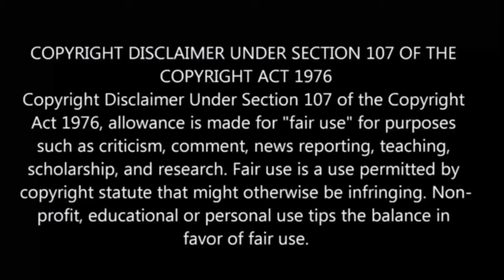⌚ The Master Of Killing Time பகுதி-3 தமிழ் விளக்கம் | Story Explain Tamil | Anime boy